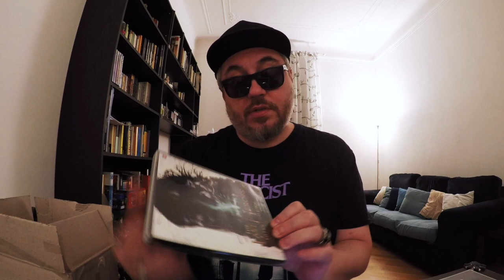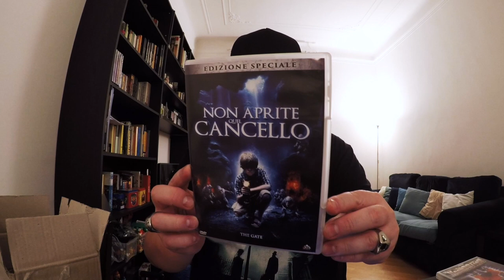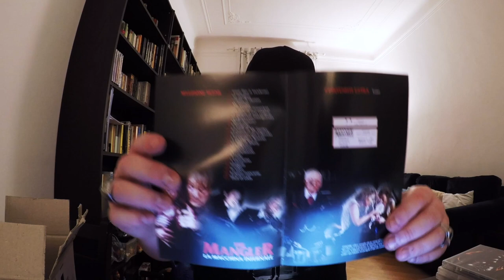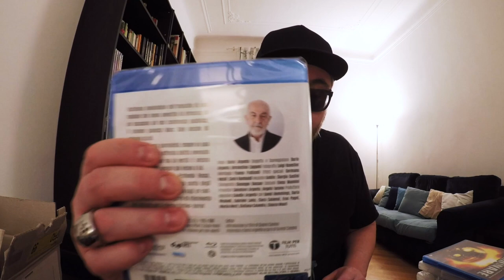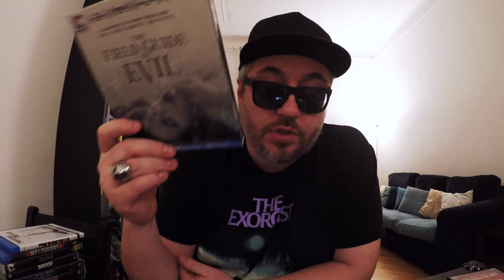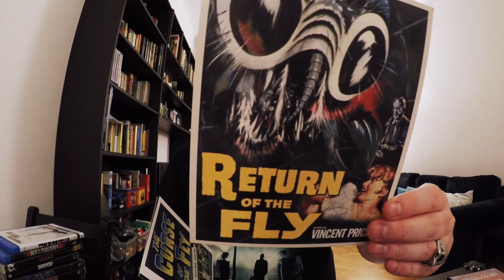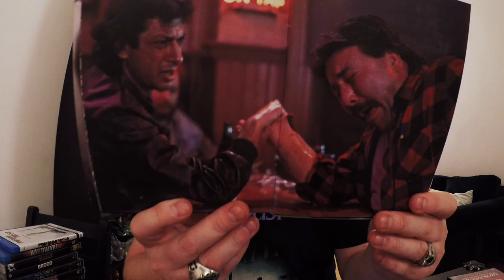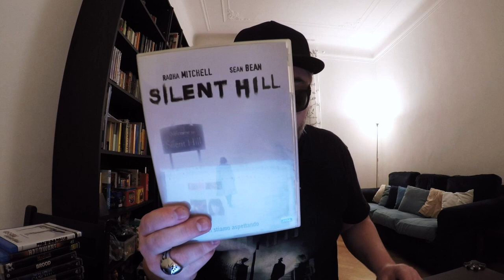Ultimi arrivi da CG Ent, Midnight Factory, Eagle Pictures e Universal Pictures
Aggiornamento collezione film horror con le uscite home video di CG Entertainment, Midnight Factory, Eagle Picture e Universal / Novembre, Dicembre 2019

🎵Music credits
XBeat